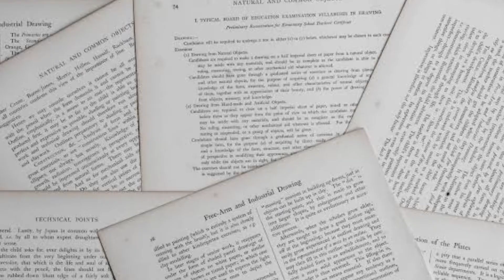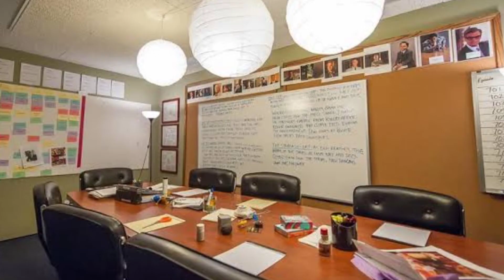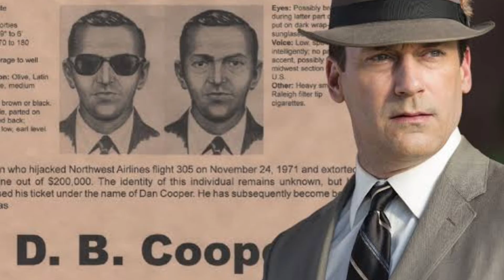Loki as D B Cooper and Truth Behind The Case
Loki as db Cooper

Loki as db cooperlokimarvelLoki db cooper reactionloki trailerD b CooperLoki db cooper sceneDb cooper mysteryLoki first episodeloki episode 1Loki and d b coopermarvel studiosloki seriesloki disney plusloki official trailermarvel phase 4new loki trailerloki showloki new trailerloki cliptom hiddlestonmarvel's lokiloki trailer 2021loki series trailerloki trailer disney plus